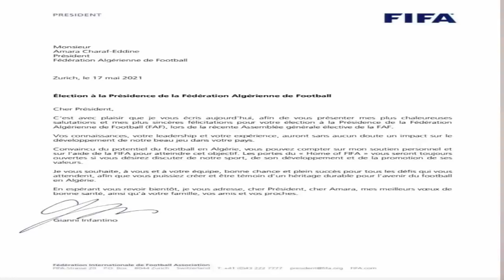با با با با الوزير يقصف جماعة المصالح الضيقة !!!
قصف عابر للقارات من وزير الرياضة للجماعة التي تهدد المنتخب الوطني بعقوبات الفيفا
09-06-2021